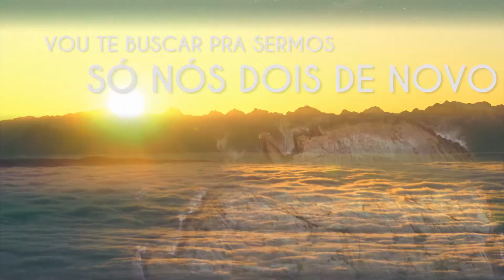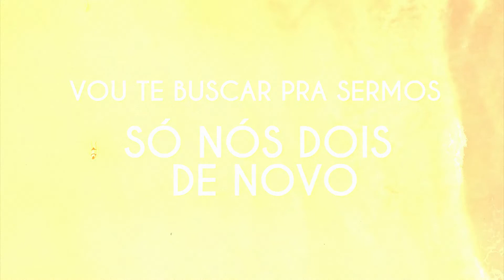Jorge Fidélis || Mundo Novo (Lyric Video)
É com muita felicidade que lhes apresento o lyric vídeo da música "Mundo Novo".
Música que dá nome ao meu primeiro trabalho como artista solo.
Ep | Mundo Novo | que estará disponível nas principais plataformas digitais em novembro/17.
Agradeço à todos os parceiros e amigos que acreditaram e tornaram possível a realização desse sonho.
"Nada nesse mundo se faz sozinho".

AbraSOM!

Vídeo: Antônio Iandro
Músicos:
Jorge Fidélis (Vocais, Violão)
Evandro Perin Jr. (Piano)
Neto Nunes (Rabecão)
Rodrigo Campos (Percussão)
Mix/Master: Neto Nunes
Estudio: Estúdio Metralha (Mazon) e Pé do Morro Home Studio ( Victor)